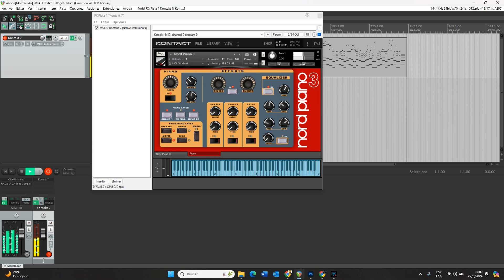Librería de Nord Piano 3 para Kontakt 🛑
Libreria de Nord Piano 3 para Kontakt 🛑